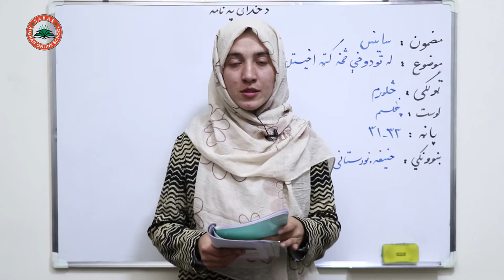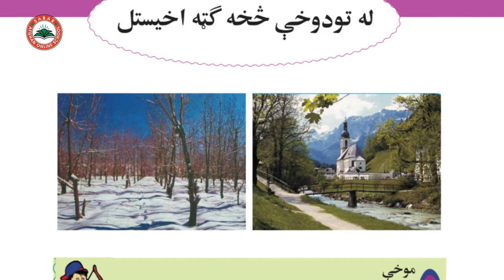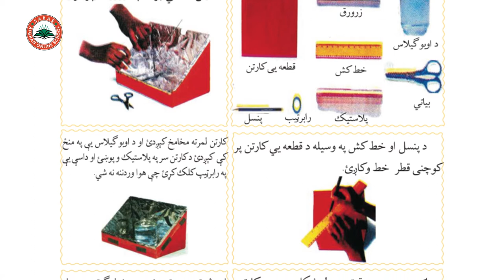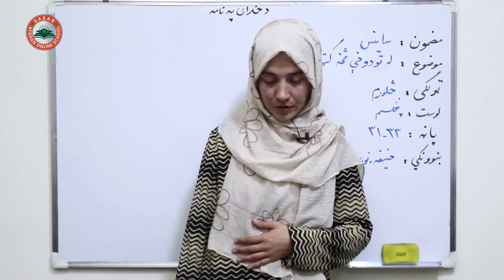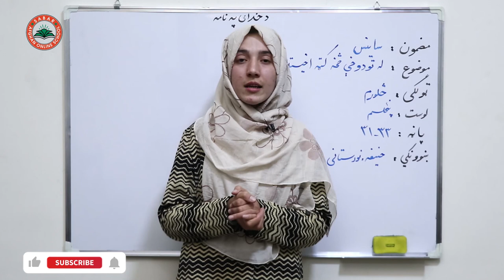LESSON 15 _ Grade 4 SCIENCE / لوست ۱۵ـ د ساینس مضمون ـ څلورم ټولګی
د صبار_افغان_آنلاین_ښونځی